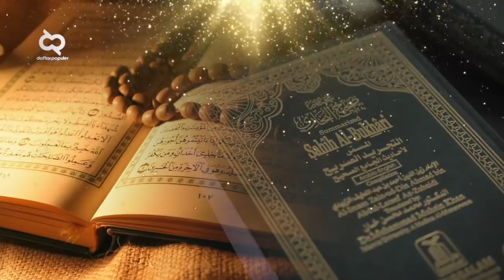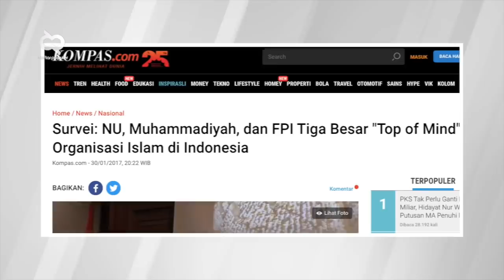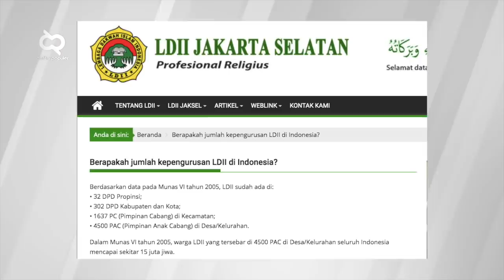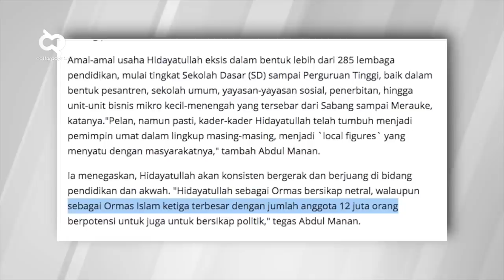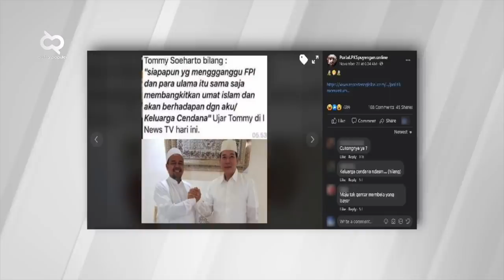Kekuatan Besar Dibalik Ormas Islam.! Deretan Organisasi Islam Terbesar di Indonesia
Sebagai negara dengan populasi muslim terbanyak di dunia, Indonesia tentu saja memiliki banyak organisasi masyarakat berbasis Islam. Umat Islam dianggap sebagai kekuatan sosial politik yang potensial. Pionirnya, Sarekat Islam, NU, Muhammadiyah dan Masyumi. Seiring perkembangannya, banyak ormas islam yang kemudian melebur atau bubar. Tapi ada yang makin membesar dengan pengikut terus bertambah, lantas menjadi kekuatan besar yang  mempengaruhi situasi sosial politik tanah air.
Kali ini, kamu akan aku ajak melihat-lihat sekilas, daftar Ormas Islam Terbesar di Indonesia.